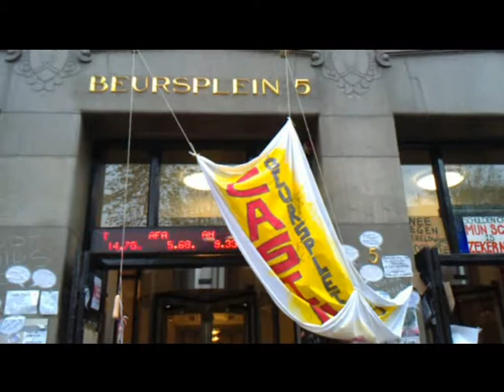OCCUPY AMSTERDAM - Een impressie van de maandagmorgen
Beursplein 5 op maandagmorgen 17oktober 2011.